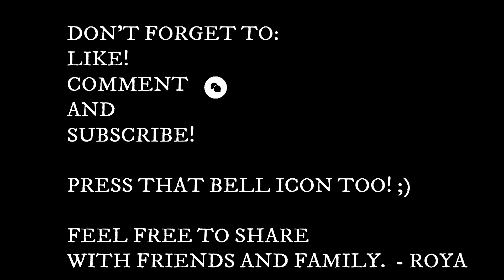Pakawre Tarkari | پکوره ترکاری | Vegetable Pakora | Ramadan Special | From The Kitchen Of Roya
INGREDIENTS:
Bell pepper - 1 whole
Cilantro - half branch
Gram flour - 3 cups
Coriander seeds - 2 tsp
Ground coriander seeds - 2 tsp
Cumin - 1 tsp
Ground cumin - 1 tsp

مواد لازمه :
پیاز - 3 عدد متوسط
کچالو - 3 عدد متوسط
نوش پیاز - 2 عدد
مرچ سبز - 3 عدد
مرچ دلمه  - 1 عدد
گشنیز تازه - نیم دسته
آرد نخود - 3 گیلاس
گشنیز خشک ثابت - 2 قاشق چایخوری
گشنیز خشک کوبیده - 2 قاشق چایخوری
زیره ثابت - 1 قاشق چایخوری
زیره کوبیده - 1 قاشق چایخوری
مرچ سیاه - 1/2 قاشق چایخوری
گرم مساله - 1 قاشق چایخوری
پودر مرچ سرخ - 1/2 قاشق چایخوری
نمک - 3 قاشق چایخوری
کوفته مساله - 1 قاشق چایخوری
رنگ غذایی زرد - 1/2 قاشق چایخوری
سیر - 1 قاشق غذاخوری
زنجبیل - 1 قاشق غذاخوری
پولی - 1/2 قاشق چایخوری
آب - 1/4 گیلاس

آشپز‌خانه‌رویا